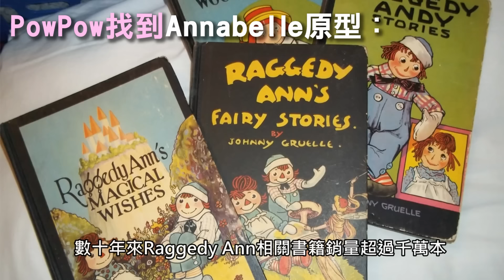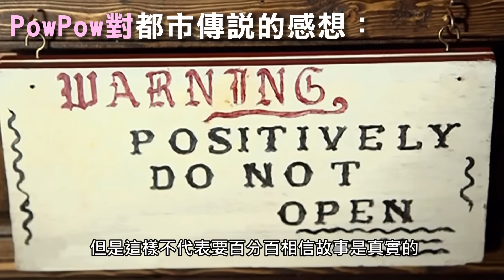【恐怖慎入】詛咒人偶真實靈異事件！靈媒：比電影恐怖100倍！